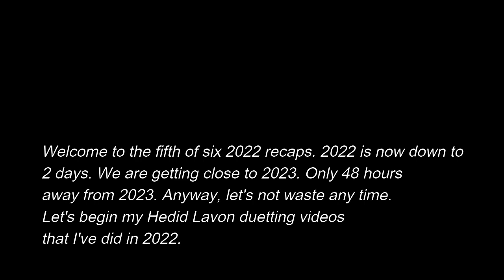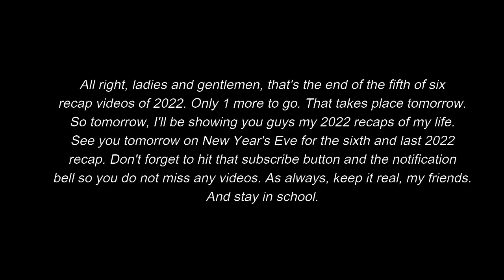My Heidi Lavon duetting videos (fifth of six 2022 recaps)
This is the fifth recap video of 2022.

For those of you who are new to my youtube channel, my name is Tyreese Joyner, AKA TJ. I am a single, autism negro in South Carolina. I have no girlfriend experience. I live in South Carolina alone. I began my YouTube journey since January 4th, 2K16. I will fulfill my dreams on being one of the best of the best youtubers. That's what I do.